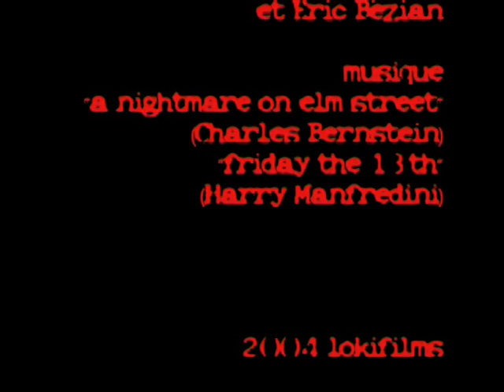Histoires Macabres 2 : Cauchemardia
Encore un film terrifiant, avec le personnage d'Hellin d'Atmosfear. Sensations fortes garanties!